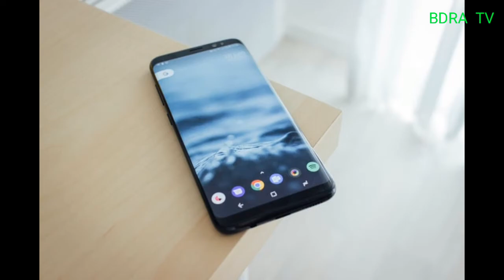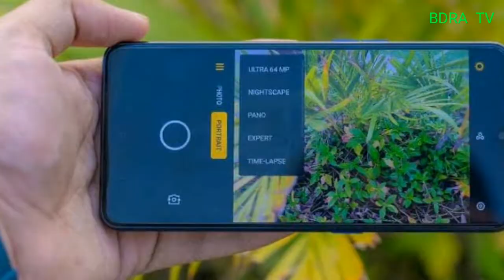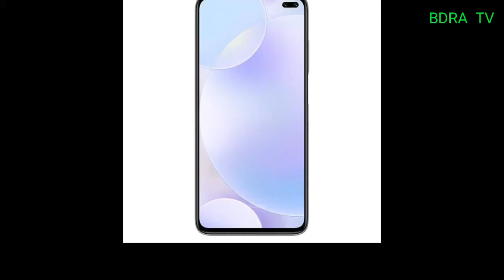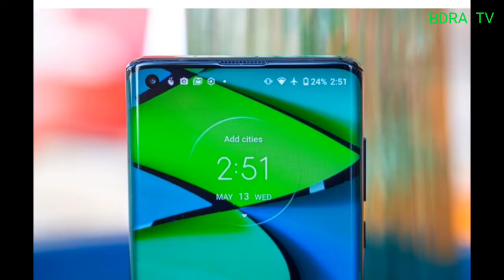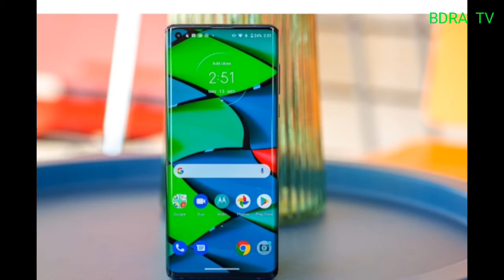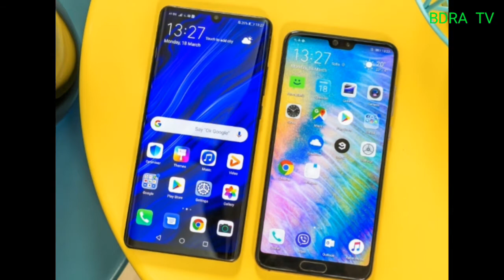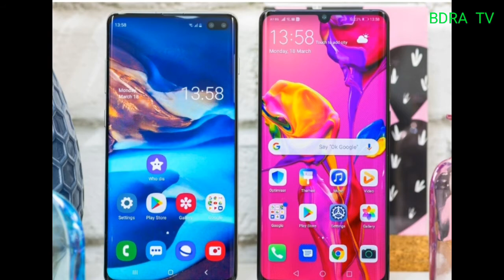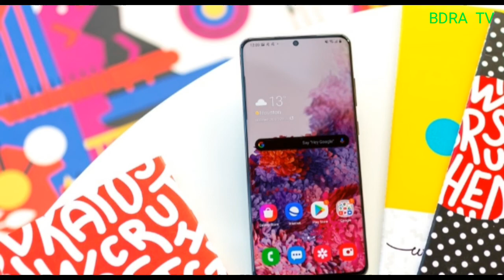Top 10 best Mobile phone in the world 2020 |BDRA TV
This video i will using fairuse some image for video

This video are top 10 best mobile phone in the world

Watch our another videos from this channel